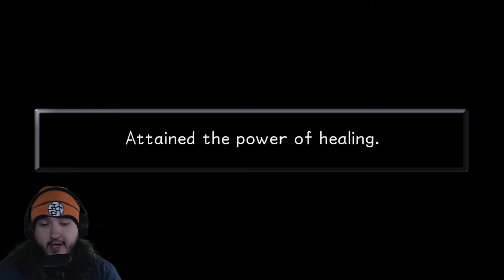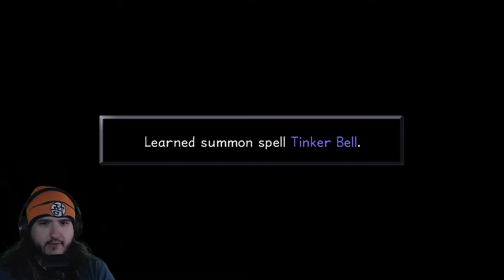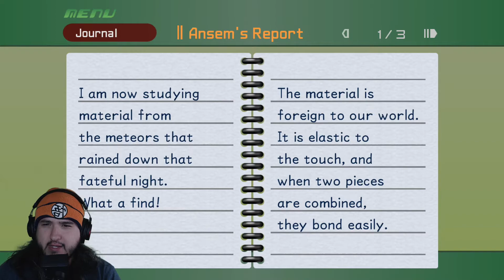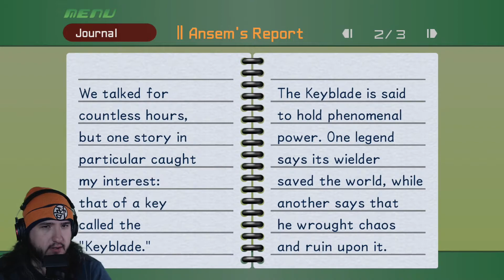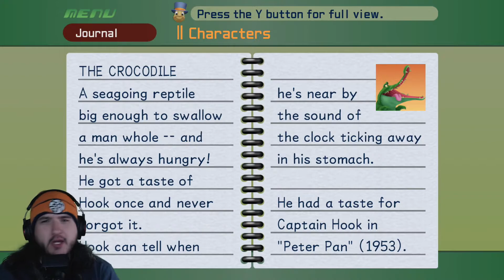Off To Never Neverland in Kingdom Hearts Final Mix - Ep9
1. Watch To The End.

3. Leave A Nice Comment. [First To Put TeamOhSoAmazing In There Comment Will Get Pinned]

             4. Have A Great Day :)